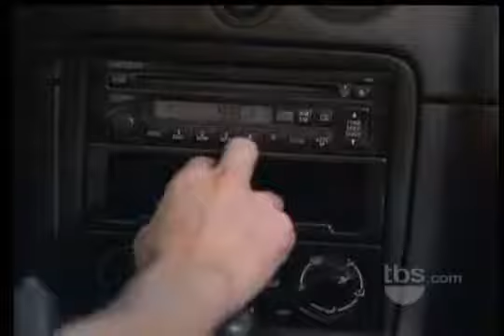Yes Dear S03 E4